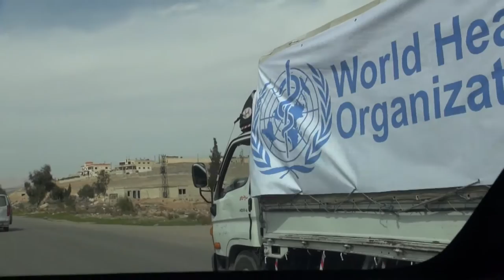Stephen O'Brien discusses importance of negotiating aid access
United Nations - Unimpeded aid access is often up for negotiations, the UN aid chief tells the UN News Centre. Ahead of the World Humanitarian Summit in Istanbul,Turkey, 23-24 May, we talked to Under-Secretary-General for Humanitarian Affairs and Emergency Relief Stephen O'Brien.